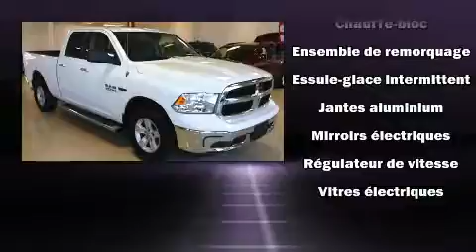2016 Ram 1500 SLT, DIESEL, 3.55, MAG, HITCH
Voici votre prochain coup de foudre: le Ram 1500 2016. Affichant moins de 50 000 km au compteur, ce v��hicule poss��de encore de nombreuses bonnes ann��es devant lui, il est reconnu pour sa fiabilit��. Gr��ce �� la souplesse de son moteur 6 cylindres de 3,0 litres, les passages de vitesses se font tout en douceur, vous b��n��ficierez aussi d'une exp��rience de conduite confortable et pr��visible. Ce v��hicule se distingue vraiment de ceux de la concurrence: des phares �� extinction temporis��e, l'ouverture automatique de la glace du conducteur, des essuie-glaces intermittents, un ordinateur de bord, le pare-choc arri��re avec marche-pied, un afficheur de la temp��rature ext��rieure, et un climatiseur. La s��ret�� de tous les passagers est assur��e gr��ce aux caract��ristiques de s��curit�� suivantes: rideaux gonflables pour prot��ger la t��te, coussins gonflables lat��raux �� l'avant, syst��me antipatinage, syst��me d'assistance au freinage, la mise hors de fonction du syst��me d'allumage, et freins �� disque aux 4 roues avec antiblocage. Le dispositif de stabilit�� ��lectronique active automatiquement les syt��mes du v��hicule pour vous maintenir en ligne droite. Nos conseillers aux ventes sont tr��s comp��tents et ont une approche professionnelle. Nous vous aiderons �� trouver le bon v��hicule au prix qui respecte votre budget. Prenez quelques instants pour effectuer un essai routier!